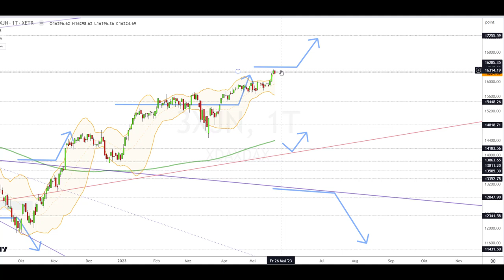Dax Analyse 23.05.2023